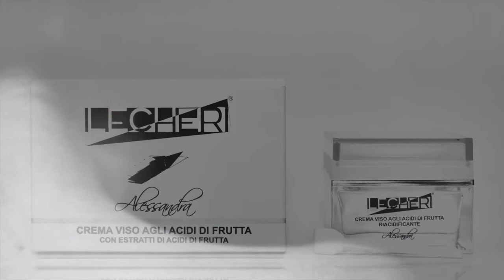Il particolare di Alessandra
DesideriamoLecheri AlessandraLepri @PFGStyle Le passioni non fanno mai calcoli sbagliati.